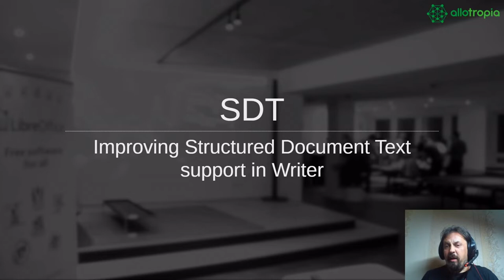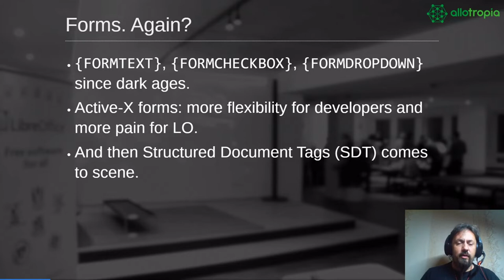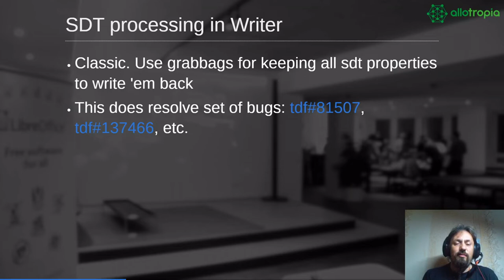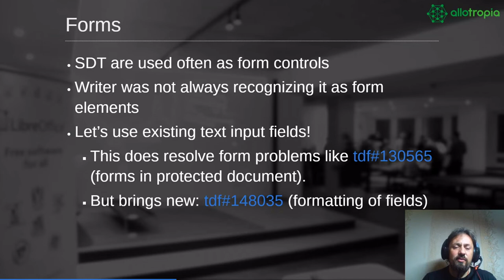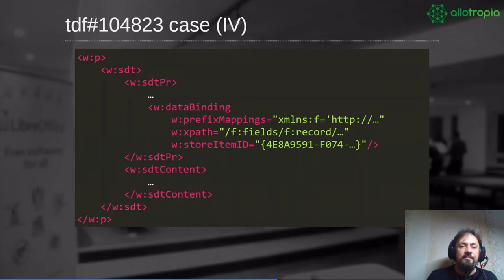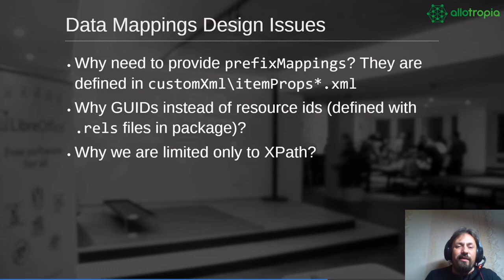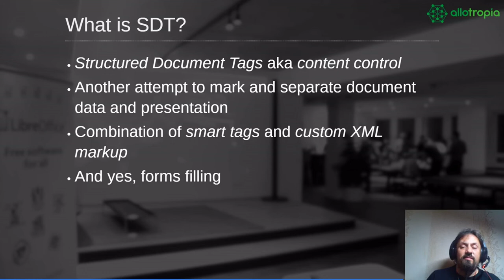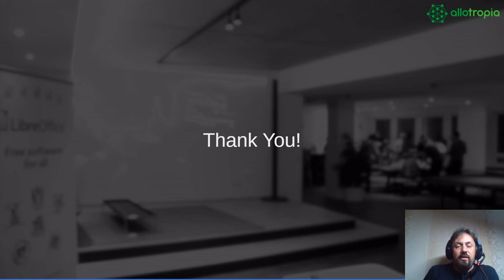Improving Structured Document Text (SDT) support in Writer - LibreOffice Conference 2022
A session from the LibreOffice Conference 2022, in Milan, Italy. Presenter: Vasily Melenchuk